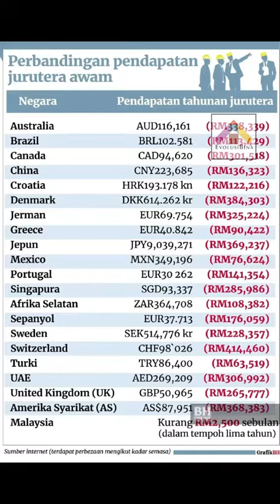Gaji minimum graduan jurutera RM3,000 sebulan - Majikan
Persatuan Jurutera Perunding Malaysia (ACEM) yang menjalankan tinjauan skala gaji jurutera dalam kalangan firma ahli sejak September 2022 mendapati 59 peratus daripada 63 wakil syarikat yang memberi maklum balas, bersetuju cadangan gaji minimum RM3,000 sebulan sebagai gaji permulaan jurutera siswazah.